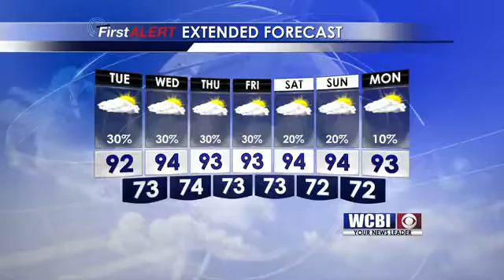Morning Weather Update 08-23-16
Meteorologist Ashley Ruiz brings the latest weather updates.